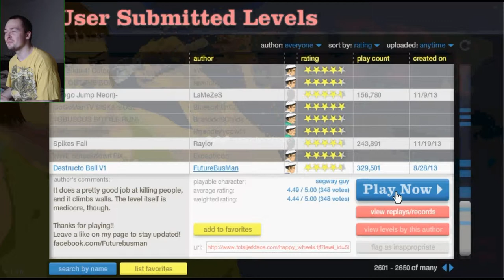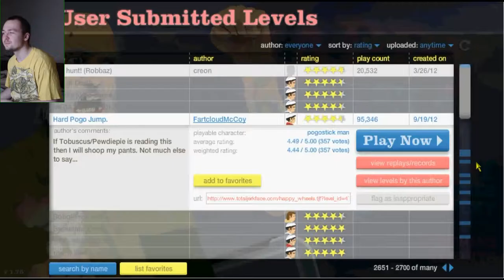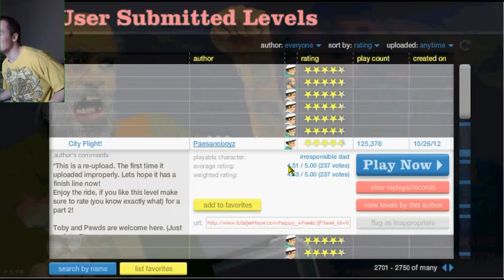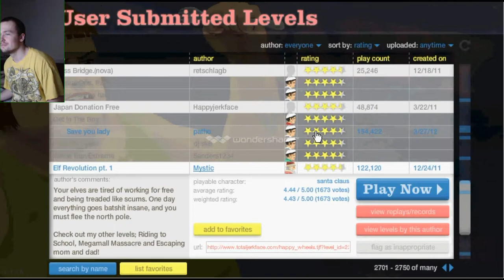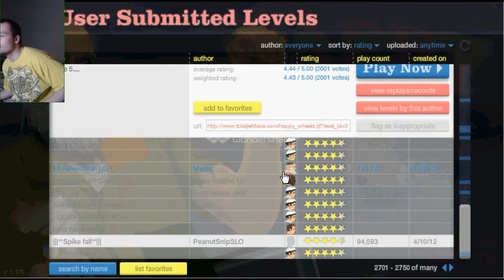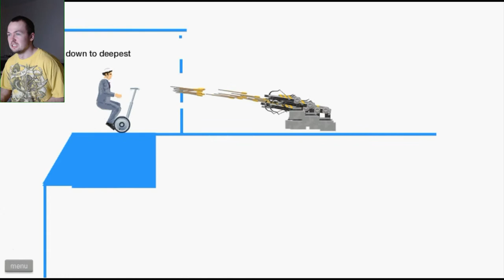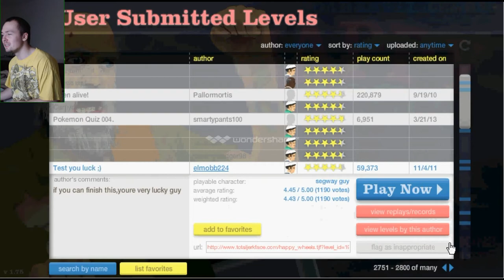Happy Wheels - OLD SCHOOL VASECTOMY (Ep.30)